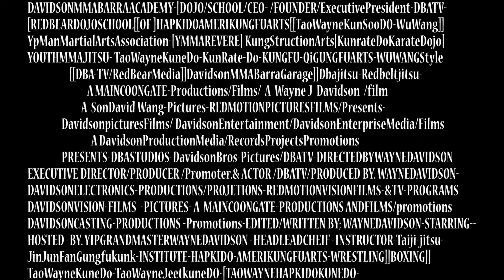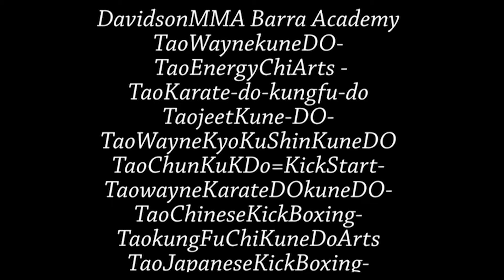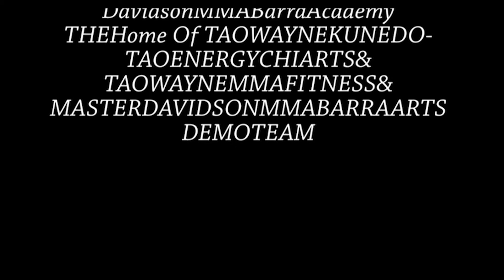Davidson MMA Barra AcademyS306(217)WUWANGCollection-Kungfu-YIPGrandMastero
YPMARTIALARTSASSOCITION(YMMAREVERE)CEO-DbaTv
WuWangstyle kunrate kungfuarts programs..Qigungfu-Qigong
yipgmwaynedavidson.simdif .com